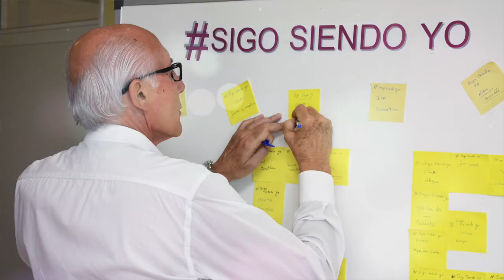Felicitación Navidad 2017 - Juan Acosta, Alcalde de Santa Úrsula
El Alcalde de Santa Úrsula, Juan Acosta, les desea una Feliz Navidad